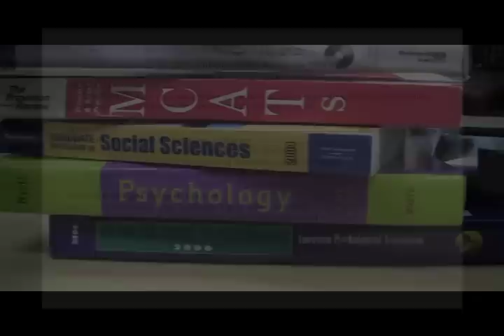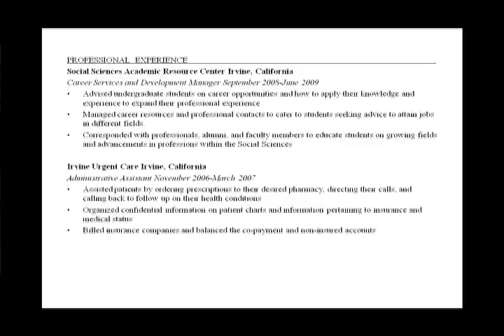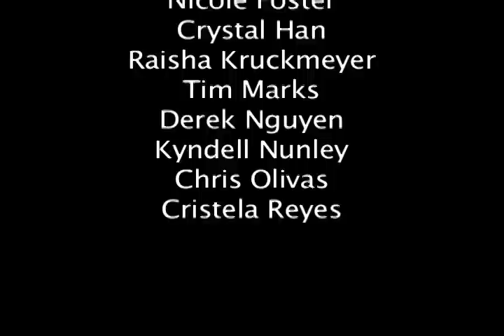The SSARC's Guide to Resume Writing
Need help on how to format your resume? Watch our video to learn some basics to help you get started.

For personalized help don't forget to stop by our office in SBSG 1230 or visit our